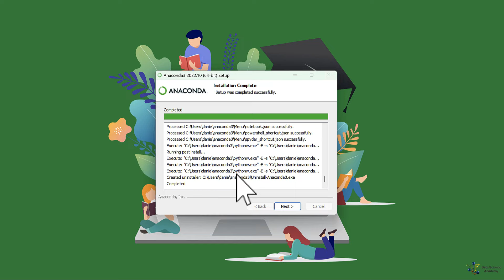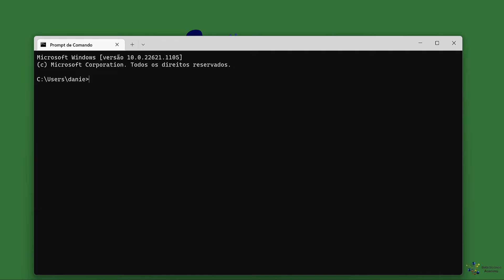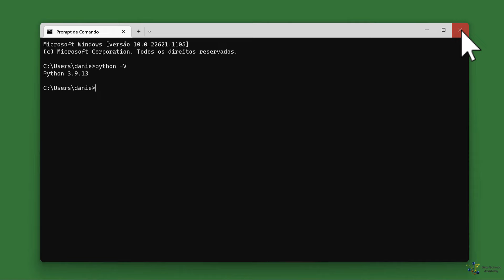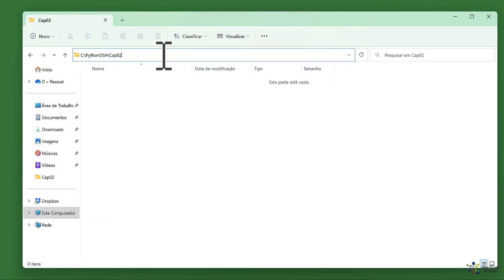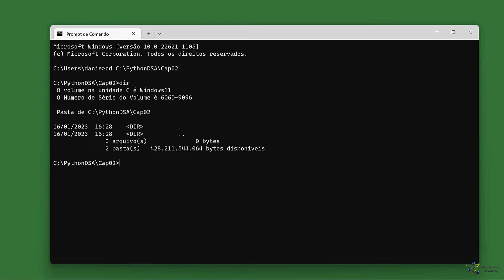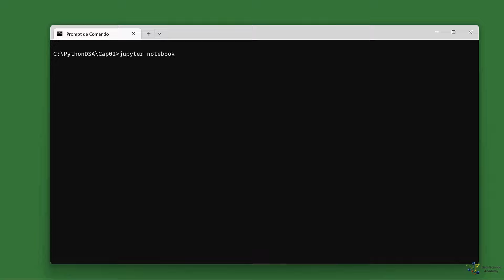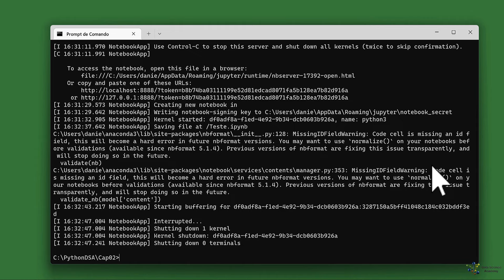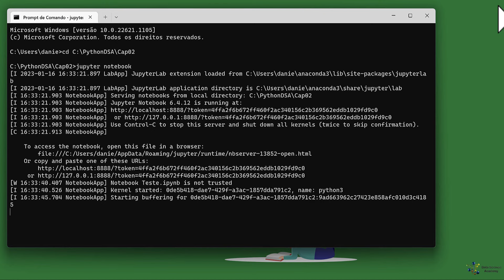Instalando e Configurando Anaconda Python no Windows - Parte 2/2